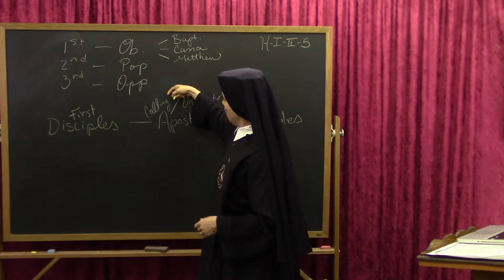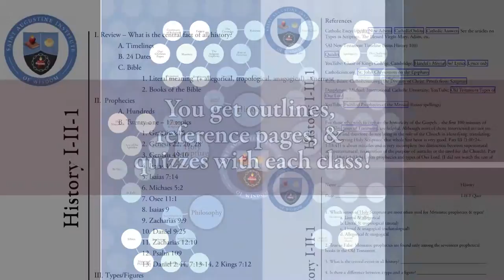Introduction to the Saint Augustine Institute of Wisdom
The Saint Augustine Institute of Wisdom* (SAI) is the educational division of Saint Benedict Center. The Institute provides well-rounded and conveniently simple courses of instruction in Catholic thought.

The classes available through SAI are a continuation of the studies which have been offered at Saint Benedict Center since 1942. Our teachers are the Popes, the Councils, the Saints, the Fathers and Doctors of the Church, and, most especially, Holy Scripture and Catholic Tradition.

The Saint Augustine Institute of Wisdom is a vehicle for continued adult education for Catholic men and women, in any occupation in life, increasing their knowledge of the Faith and things pertaining to it.

In order to give the studies form and purpose, the four-year program – with a Diploma in General Catholic Education – lies at the heart of SAI. However, with hundreds of hours of recorded lectures, SAI is a resource for a lifetime of learning.

*In compliance with Canon 216 of the Code of Canon Law, we have changed the name of the “Saint Augustine Institute of Catholic Studies” to the “Saint Augustine Institute of Wisdom.” During our Baptisms, we each received a pinch of salt as a “sign of wisdom.” The new title of our institute reflects our desire to seek after wisdom, particularly the Eternal Wisdom, Jesus Christ – as well as respect for Brother Francis, whose lectures are a sure source of Catholic wisdom.